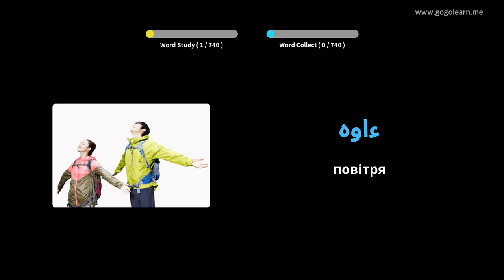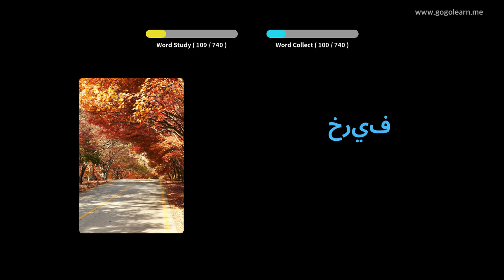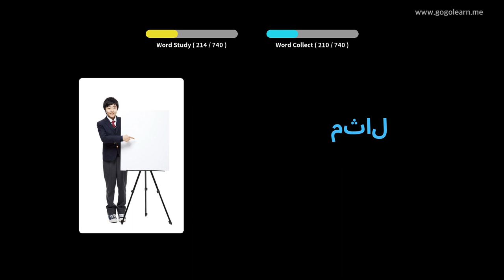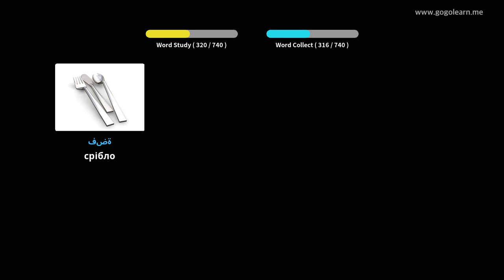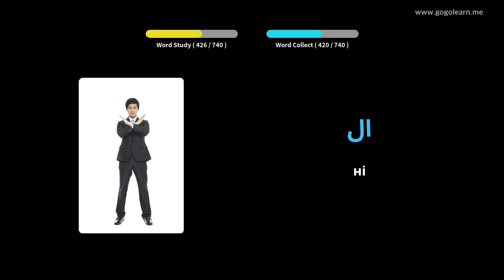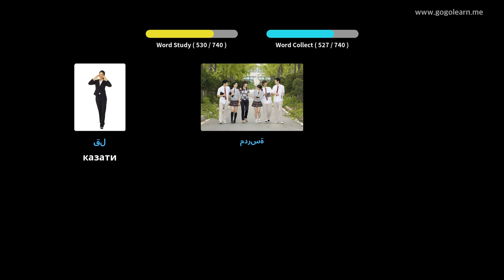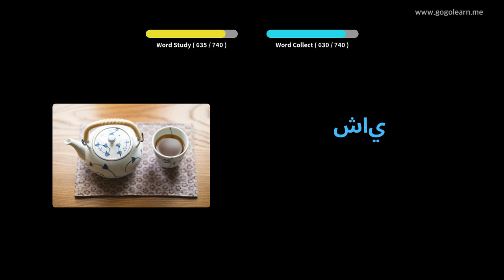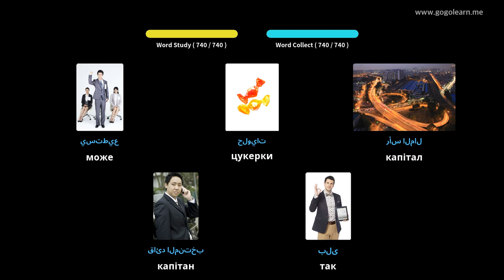Діти арабської лексики | Голеарн